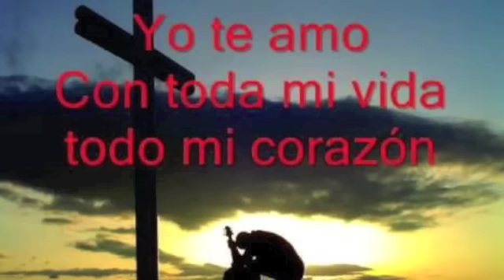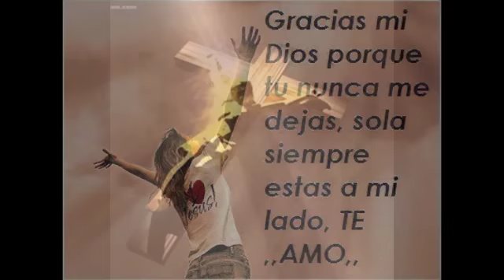CANTARE Y CELEBRARE